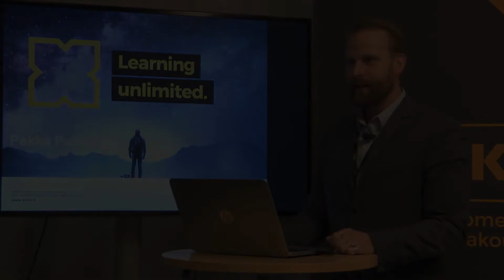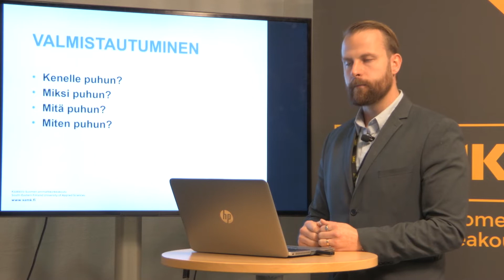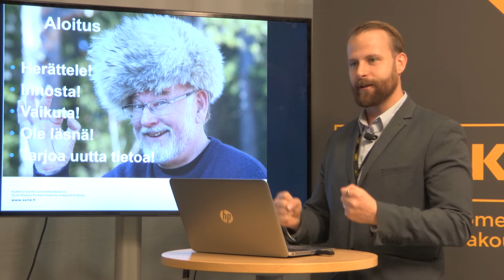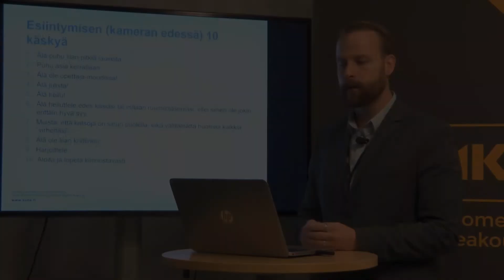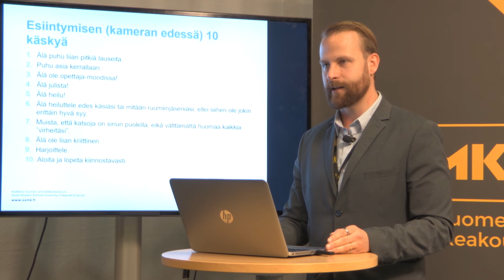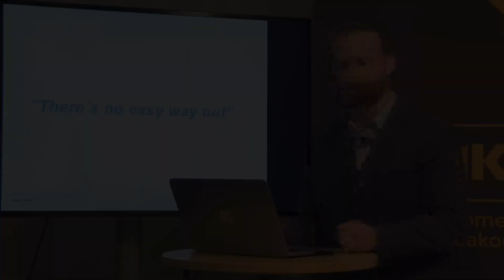Juvenia puhuu - Pekka Pulkkinen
Projektipäällikkö Pekka Pulkkinen avaa vaikuttavan videopuheenvuoron saloja.